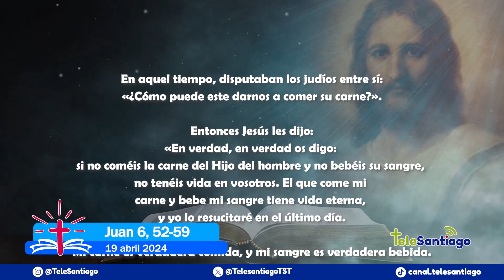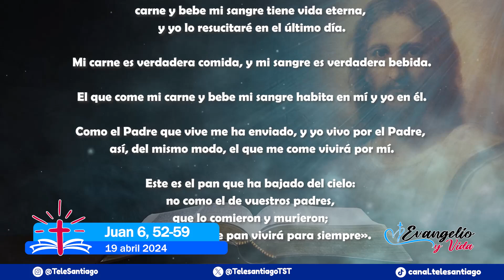Evangelio y Vida 19/abril/2024 📖